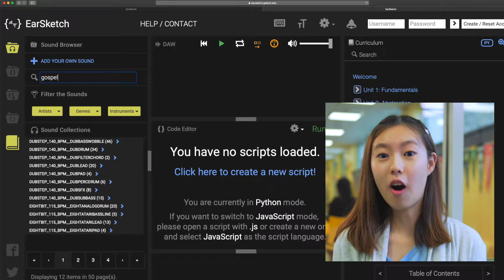EarSketch Promo Video 2020